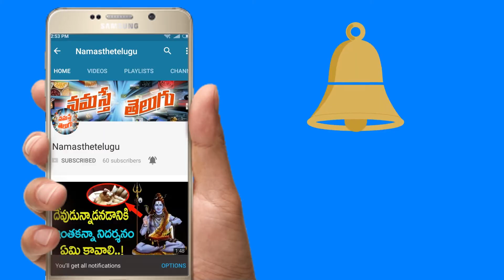ఇది చూసి స్పందిస్తే వారి విలువ ఖచ్చితంగా తెలుస్తుంది. అందులో మీరు కూడా ఉంటారు...||Dont forget four.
ఇది చూసి స్పందిస్తే వారి విలువ ఖచ్చితంగా తెలుస్తుంది. అందులో మీరు కూడా ఉంటారు...||Dont forget four things in your life